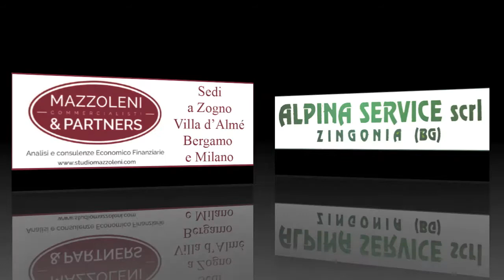Casazza, il presidente Cambianica al Confessionale di Bergamo & Sport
Casazza, il presidente Claudio Cambianica al Confessionale di Bergamo & Sport interrogato da Vincenzo Todaro